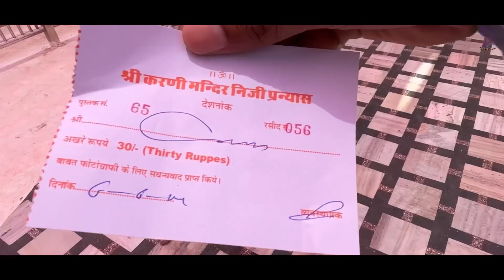Deshnoke Karni Mata temple Bikaner | Complete Information Vlog | Yatridev vlogs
Distance from bikaner 30 km

How to reach : by bus , by cab